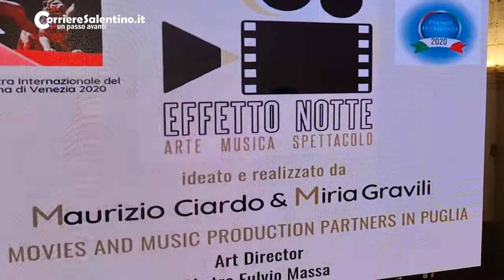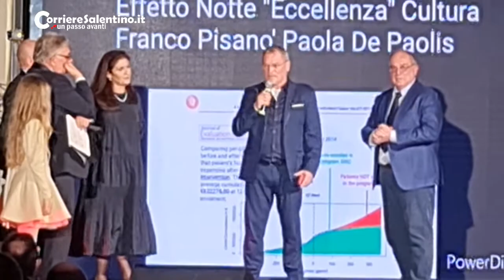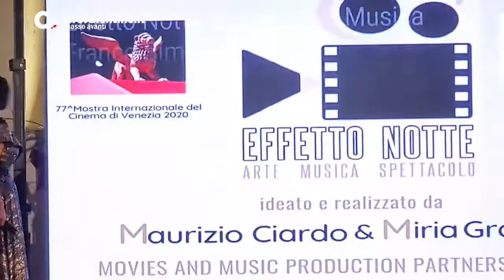Effetto Notte, grande spettacolo a Lecce